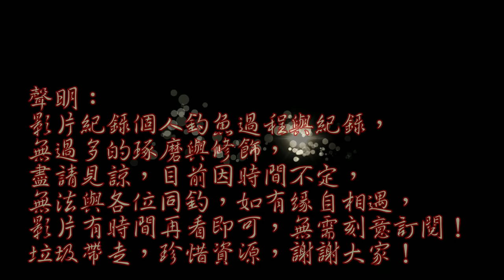有錢釣蝦場，沒錢釣這場！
話說不起眼的小池子，仔細觀察竟然大有文章在，別有一番風趣